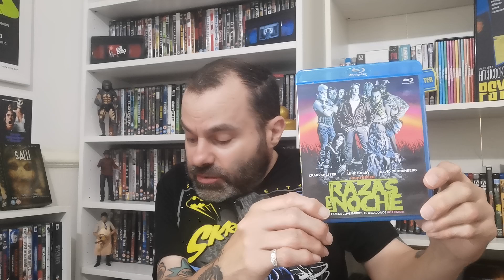10 Movies In My Collection I Haven't Seen Before!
Video response to a tag that's going around where people show X10 movies in their collection that they've never seen before 🙉

Checkout these awesome other channels that have taken part doing this 😎👍